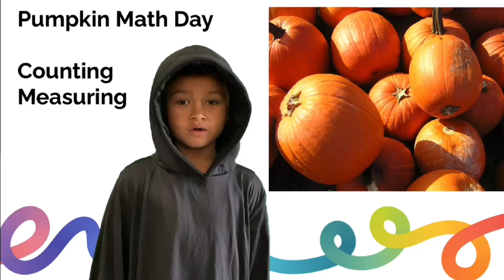CES 605 1-11